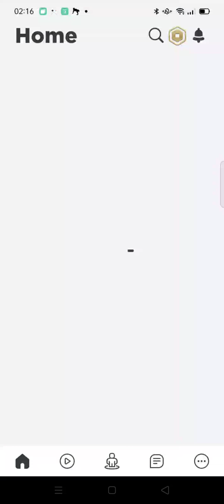would you rather